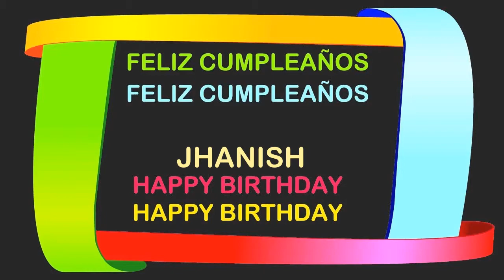Jhanish Birthday Postcards & Postales - Happy Birthday